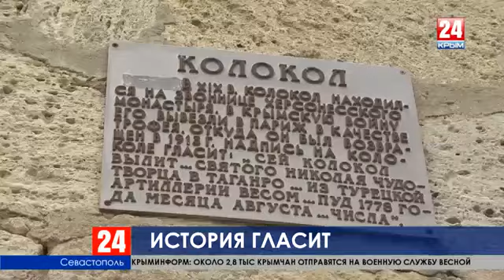Туманный колокол в Херсонесе - связь с Нотр-Дам де Пари